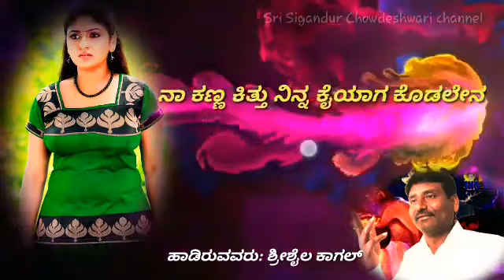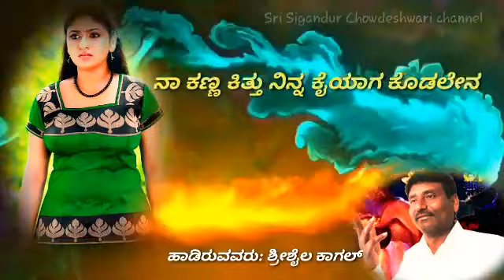Naa Kanna Kitu ninna Kaiyaga Kodalena || North karnataka Folk kannada songs, Kagal Folk songs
♫ Song        :  Naa Kanna Kitu ninna Kaiyaga Kodalena
♫ Singer    :  Srishila Kagal, Anuradha Bhat
♫ Digital Partner  :  A3 LABELS